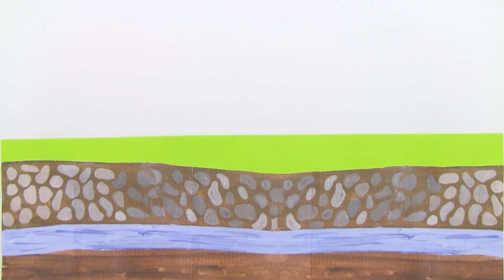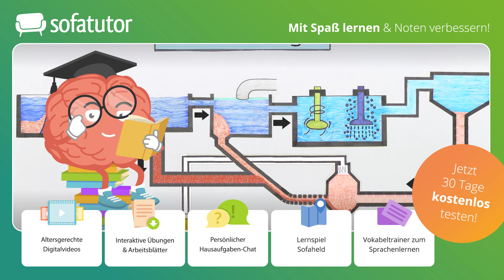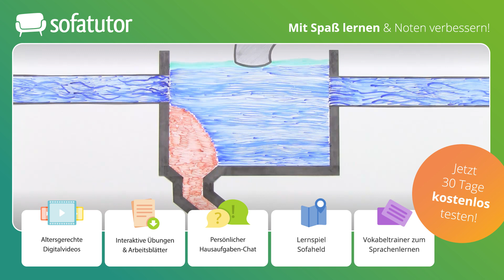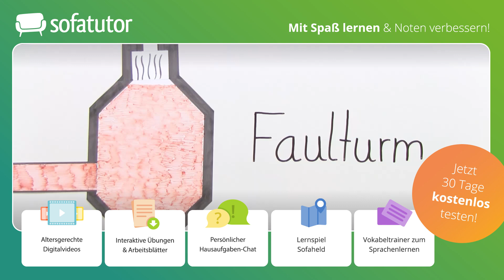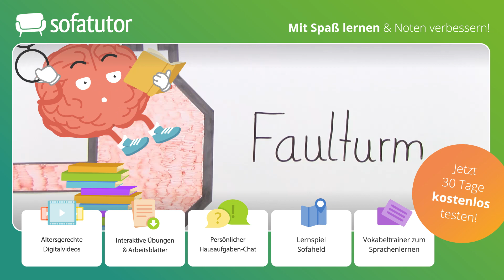Wohin geht das Wasser aus der Toilette? einfach erklärt – Sachunterricht 3. & 4. Klasse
Du möchtest mehr zum Thema Wird Toilettenwasser Zu Trinkwasser lernen, dann klicke
Alles zur Thematik Kläranlage Grundschule schnell und einfach erklärt!